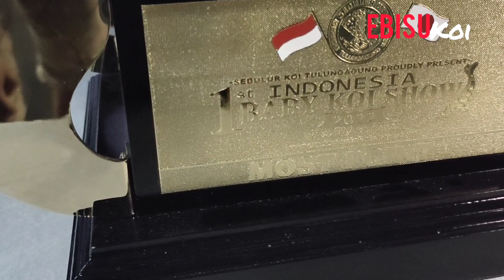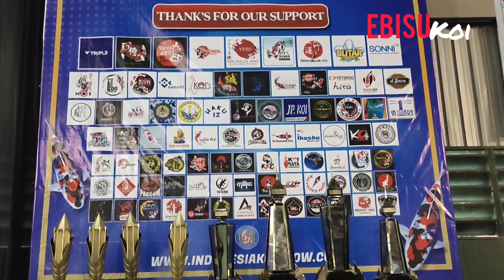SATU PIALA DISERAHKAN TANPA CAMPURTANGAN PENILAIAN JURI DI 1ST BABY KOI SHOW 2022 TULUNGAGUNG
Seribu Koi Seribu Warna, Cari Koi Berkualitas EBISU KOI Tempatnya ✨

Kali ini Cs Liya sedang mencari Pesanan Ikan Koi dari Customer bosku, penasaran seperti apa ikannya. Lansung aja cek video berikut ya🐟🐟

Monggo bosku yang mau main ke Basecamp kami lokasinya ada di 👇👇

EBISU KOI
Jl. Ponpes, RT.1/RW.2, Mondangan, Modangan, Nglegok, Blitar, Jawa Timur 66181

Untuk pemesanan lansung atau konsultasi bisa hubungi nomor CS kami yang tertera dibawah ini:
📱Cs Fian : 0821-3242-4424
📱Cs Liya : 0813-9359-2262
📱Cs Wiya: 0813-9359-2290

Keuntungan beli Ikan Koi di Ebisu Koi
✓ Langsung petani Jadi lebih murah tentunya💯❗
✓ pembelian koi biji an & partai besar borongan❗
✓ Pengiriman ke seluruh indonesia💯❗
✓ Karantina SNI❗💯
✓ ikan yang di jual sudah❗💯 karantina dan sehat❗💯
✓ Garansi ikan hidup sampai tujuan & sehat saat diterima 💯❗
💳 Pembayaran hanya ke nomor rekening A/N MOHAMMAD PRASETYO

Ebisukoi.com Pusat Ikan Koi Berkualitas dan Berkelas, kali ini kami bagikan Ikan koi jenis Kohaku Lengkap beserta sizenya. Koi sudah pasti lulus karantina, bergaransi selama pengiriman, pengiriman keseluruh nusantara, banyak promo setiap harinya, pengiriman hingga depan rumah, dan bisa COD.

Bagi yang berminat segera hubungi nomor yang tertera di atas layar, atau nomor WA yang ada dibawah ini :